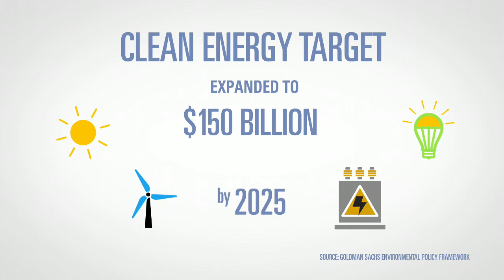Goldman Sachs: Lloyd C. Blankfein on Addressing Climate Change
Lloyd C. Blankfein, chairman and chief executive officer of Goldman Sachs, discusses Goldman Sachs’ updated Environmental Policy Framework, highlighting our expanded target to deploy $150 billion to finance clean energy by 2025.